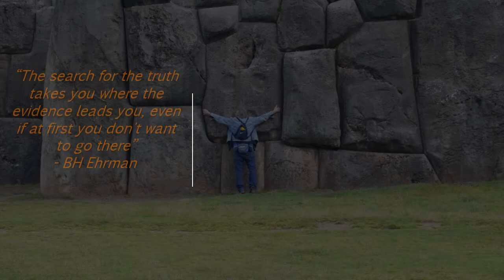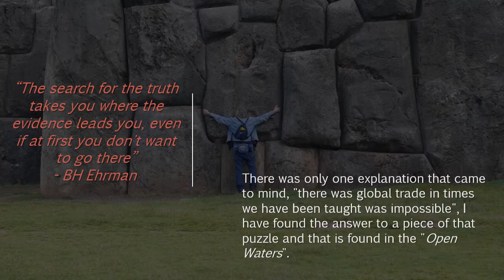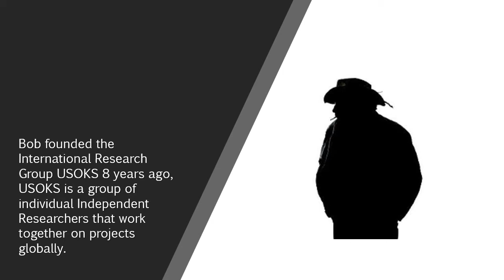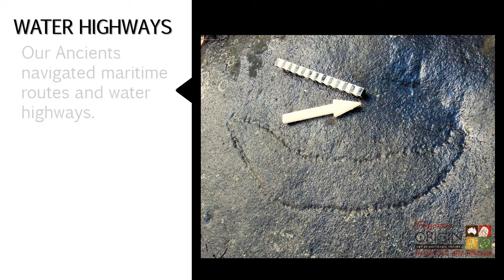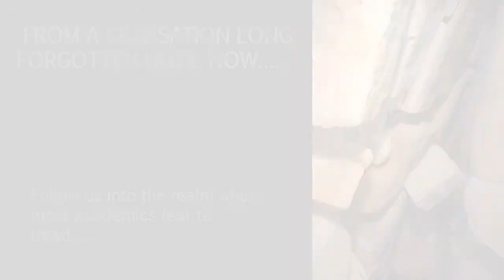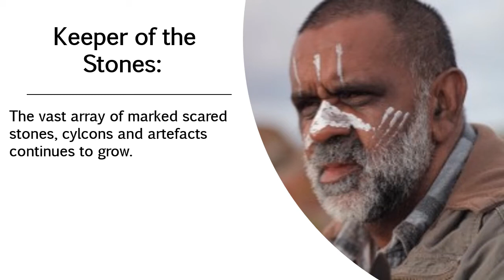It's All About Australia: Our First Steps (Part 2) Promotional Video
WARNING: Original Australians this video contains images and mention of a deceased Original person

Enter the world where most mainstream academics fear to tread. We are blessed to have such renowned international speakers Klaus Dona and Bob Newton for our 2nd Webinar. Coupled with Original custodians:- Ramindjeri Spokespeople (Christine Walker, Wirritjin Stephen Robertson and Curt Yalpo Mountain) with award winning musician and activist Jingki (Kerrianne Cox).
* This story picks up with the Ramindjeri and Karno W. who introduce the wisdom, power and Original Blessings that was bequeathed to humanity.
*Klaus Dona and Bob Newton reinforce the same story from a different international perspective.
*A multilayered Narrative that weaves: Original knowledge/wisdom, Archaeology and Mythology, Out-of-Place-artifacts and music.
Video by Ildi Budai & Evan Strong.